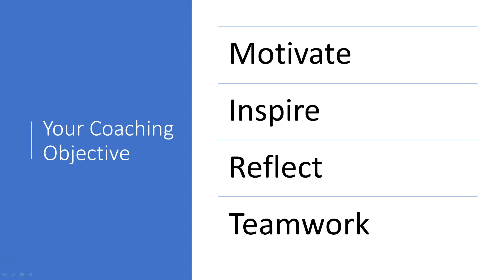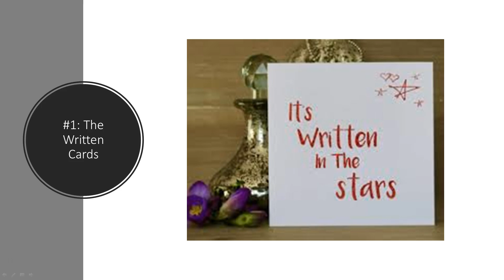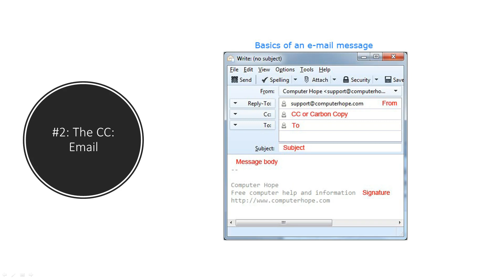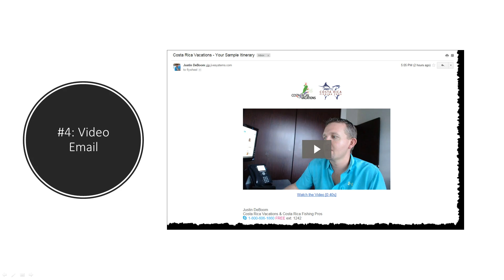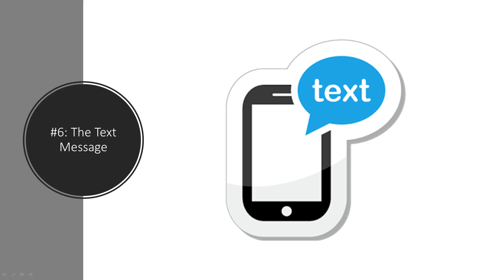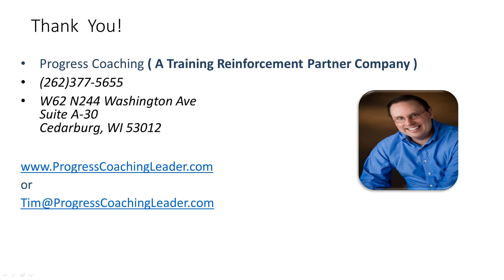Coaching & The Power of Messaging